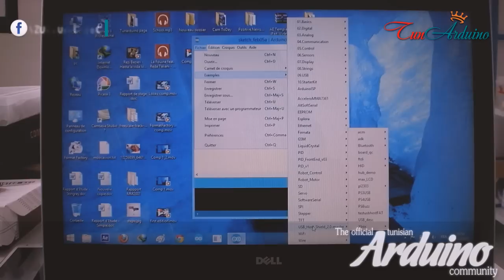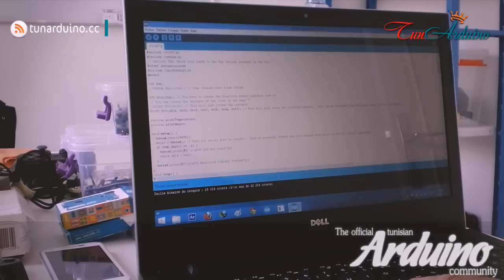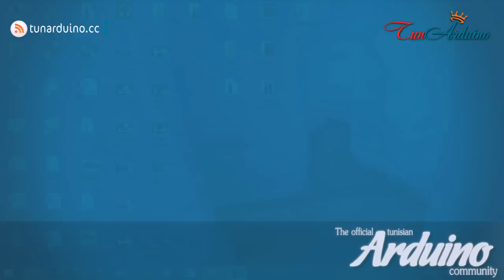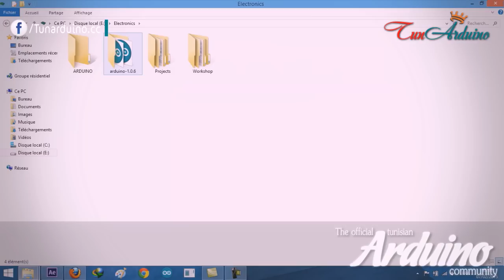How to connect a PS3 controller to an Arduino ?